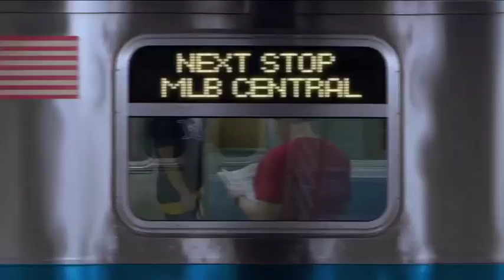FILM STAR DYLAN O’BRIEN JOINS MLB CENTRAL (SEP 2017)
MLB Central: Dylan O'Brien.

Dylan O'Brien, star of the film American Assassin, joins MLB Central to talk some baseball and share some stories from behind the scenes. Mets